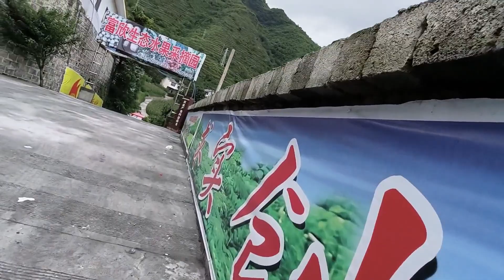骑行新疆，云南山路推车小伙累的筋疲力尽，坐在废弃房边吃西瓜【小哥在旅途】